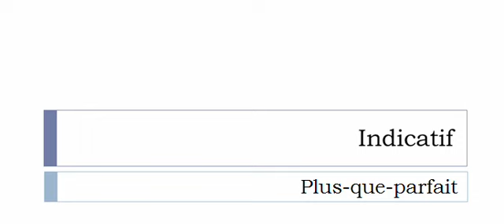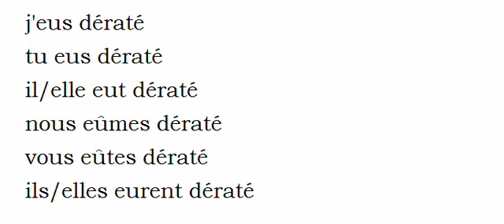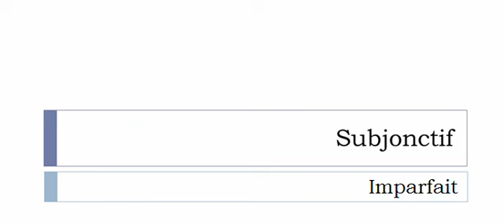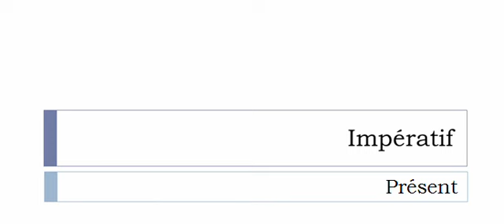เรียนรู้ภาษาฝรั่งเศส = การผันคำกริยา = Dérater